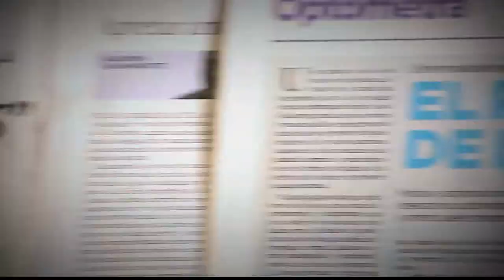La menopausia [Parihueliando Con Vos] Telemedellín